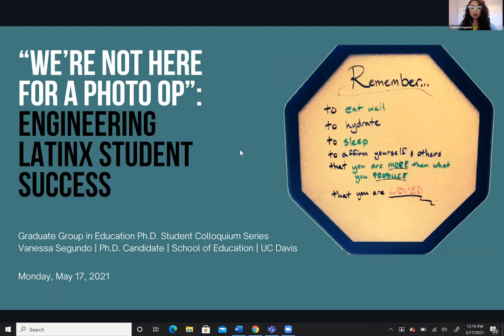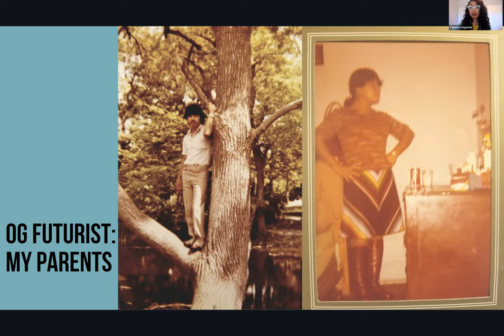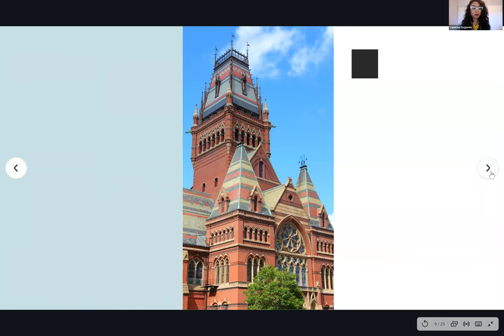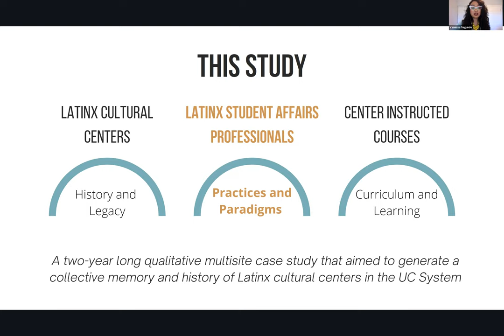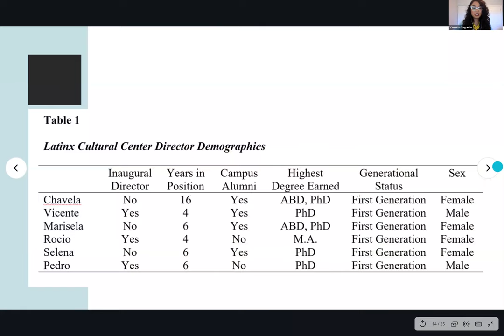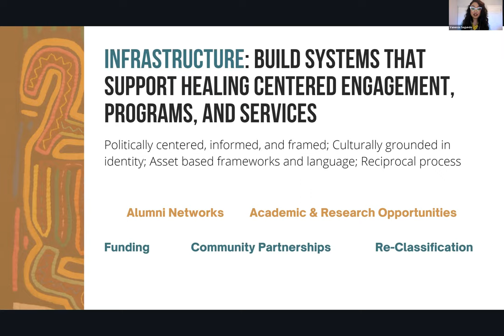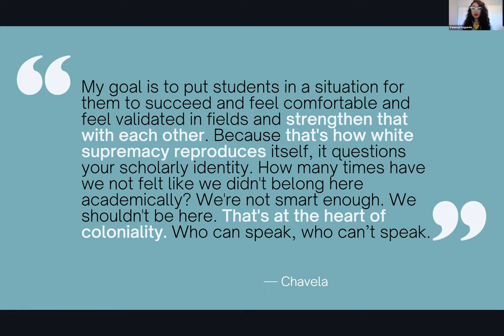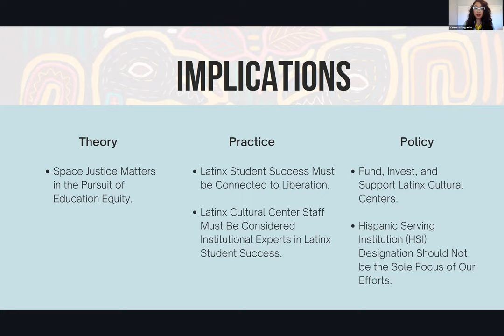“We’re Not Here for a Photo Op": Engineering Latinx Student Success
Vanessa Segundo presents “'We’re Not Here for a Photo Op': Engineering Latinx Student Success,” as part of our Ph.D. Student Colloquium Series on May 17.